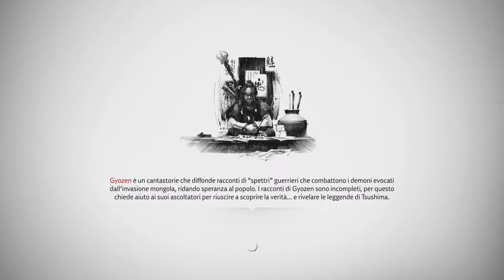Ghost of Tsushima_34